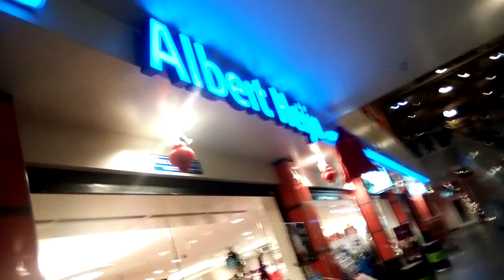آدم وشجرة عيد الميلاد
Delen